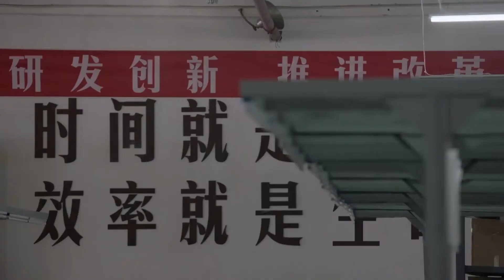唐大江大闹工厂拉电闸《希望的大地》第20集花絮（杨铮/印小天/李雪健/姜妍）欢迎订阅China Zone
【剧情简介】通过艺术视角,从“工、农、商、学、兵”多领域浓墨重彩展现出改革开放的探索实践,及其为百姓生活带来的翻天覆地之变。本剧站在书写民族史诗、见证社会发展的精神高度上,致力于用真实还原的故事镜头重现改革开放以来的奋斗岁月,致敬光荣时代。

《新神探联盟》高清播放列表
《奋进的旋律》2020最新电视剧